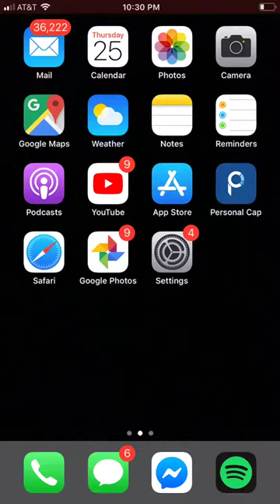Surging Seas in the Year 2100 - New Orleans, LA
visualized in google earth for New Orleans, LA. Music from Spazz Cardigan